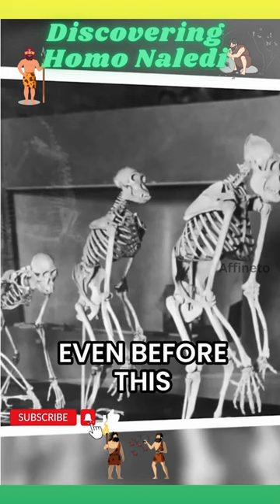Discovering Homo Naledi: Rewriting Human Evolution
Science has recently been able to decipher the mysteries of a number of historic inventions and objects. However, there are still some antique items in existence today with a 1,000-year-old design and an unidentified function. Continue reading to learn about ancient technology that scientists are still attempting to understand.

Welcome! My name is Affineto. We debate everything and anything related to technology, space exploration, and artificial intelligence on this channel. We can direct you to exciting scientific and technological developments.